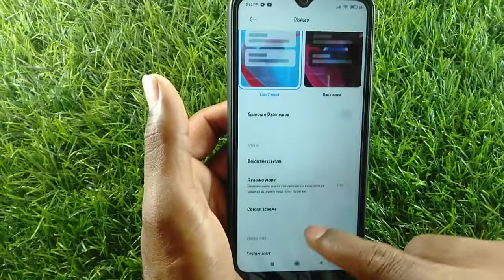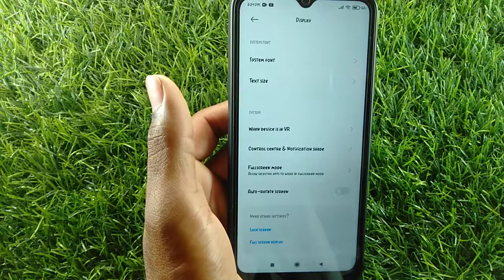How to deactivate screen rotate in Poco M2 | auto rotate screen Kaise off Kare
how to deactivate screen rotate in poco x3 pro
how to deactivate screen rotate in poco m2 pro
how to deactivate screen rotate in poco m2
how to deactivate screen rotate in poco x3
how to deactivate screen rotate in poco f1
how to deactivate screen rotate in poco m3 pro
how to deactivate screen rotate in poco x2 mobile
how to deactivate screen rotate